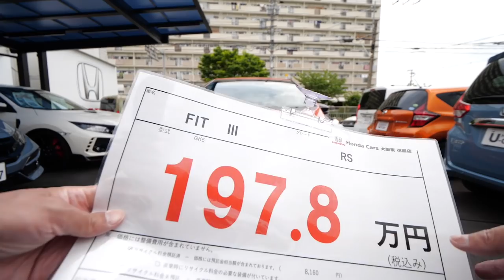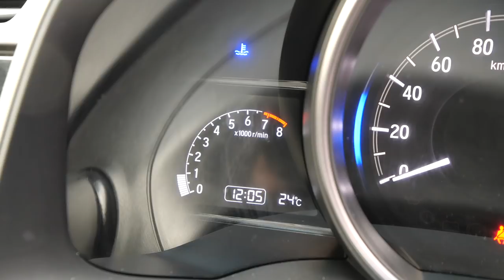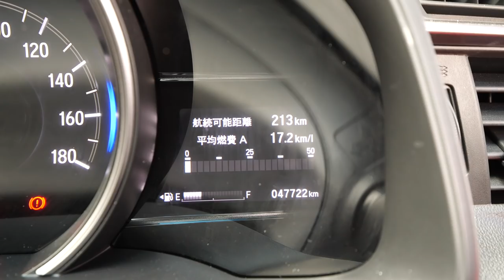人気のサンセットオレンジHonda FIT3 RS &MT 中古車が出た！探してた？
✨今回紹介した中古車はこちら！